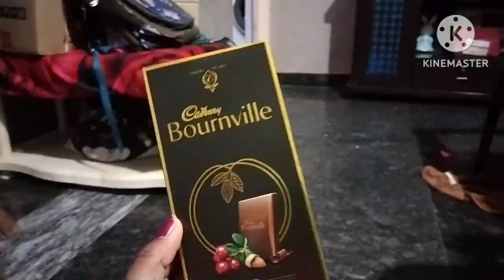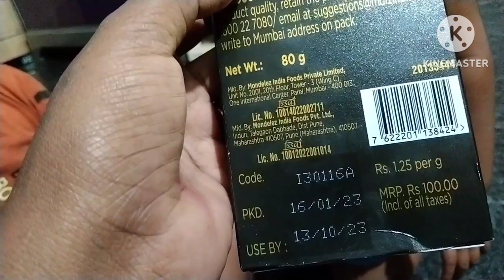simple valentine's day celebration with nameing ceremony faction/ valentine's day special gift.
Hai friends...

kannada vloger #
kannada vlog #
yashu lifestyle in kannada#
cooking and vlogs # channel #
valentine's day celebration #
special gift #
simple celebration #
my Hasbend sarprice gift #
nameing ceremony #
family function #
enjoy with my family.